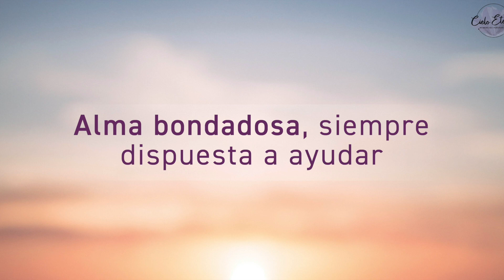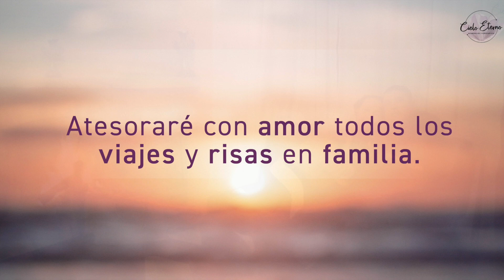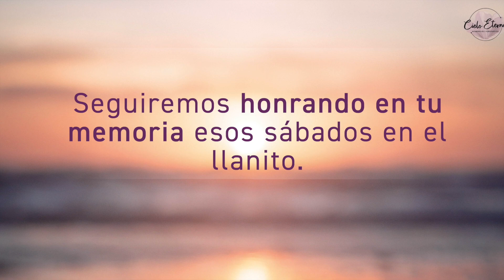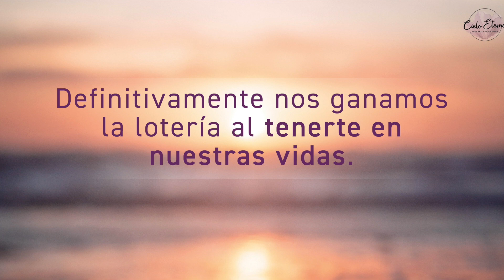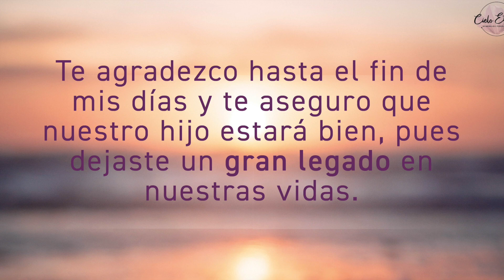Semblanza de Vida en honor a Tobías Chavez Parra